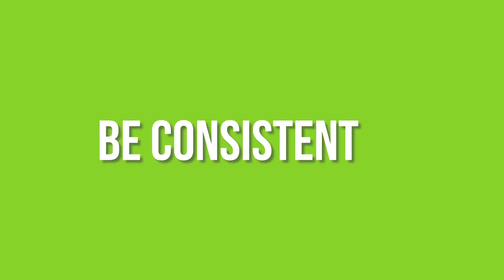3 Tips to get First 1000 Subscribers Fast on YouTube-Guaranteed- Hindi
3 Tips to get First 1000 Subscribers Fast on YouTube-Guaranteed- Hindi

{{{{Must Watch-Recommended Videos}}}}}

1. what is passive income-Best ways to Generate Passive Income and why should you aim for it-Hindi

2. Sell Images on 500px-How to make money with Photos by selling on 500px for Beginners-Hindi

4. Working Online or Offline-Which one is Better for You- Know in Hindi

5. 12 Reasons for Not Doing Job || Disadvantage of Job-Hindi

6. Where Rich Invest their money-Hindi || How to Invest your Money Hindi

Try to apply whatever you are learning from here and try to share it with me on my Facebook Group called Lens of View to get the feedback and lots of Tips & Tricks on Photoshop and Photography.